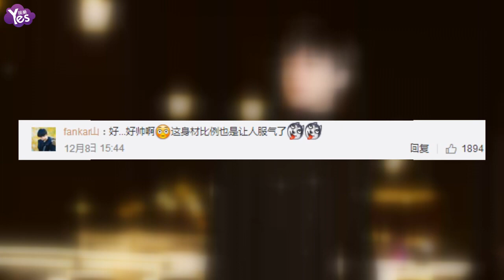【3年前】厲害了大長腿！王俊凱街拍似神秘美少年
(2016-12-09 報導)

12月8日，TFBOYS王俊凱曝光了一組街拍寫真，照片中小凱面容精緻，身著酷炫黑衣，無敵長腿更顯身高，就像是隱匿于夜色中的神秘美少年，印花波鞋和紅色雙肩背為整身搭配畫龍點睛，在燈火熒熒的冬日街頭演繹溫暖又酷炫的實用穿搭法。